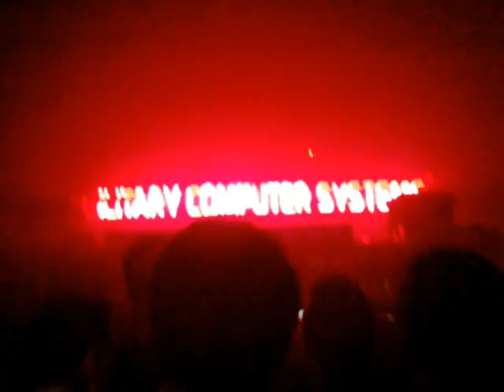Bassleader 2012 Hardstyle Area - Headhunterz